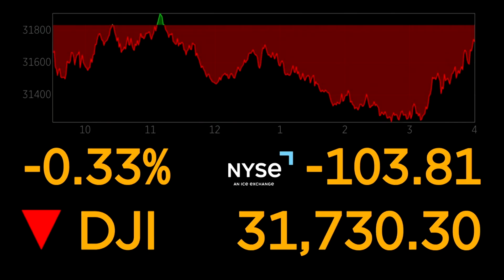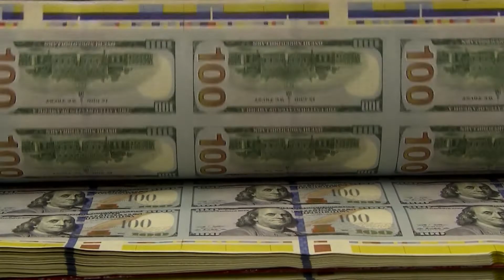Business Report: Stocks tumble as inflation persists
SDSU marketing lecturer Miro Copic explains why inflation might be easing and how it's contributing to a recent decline in stocks on Wall Street.